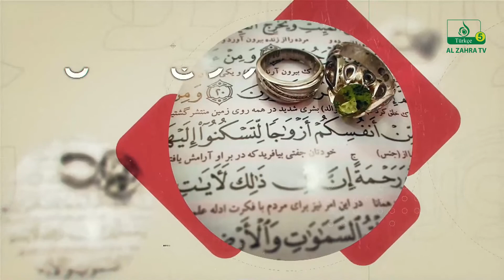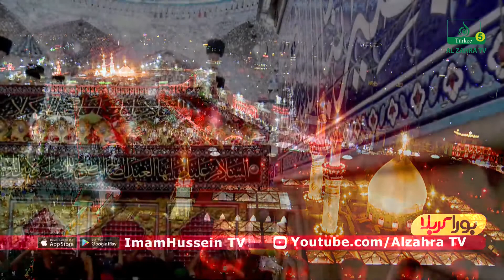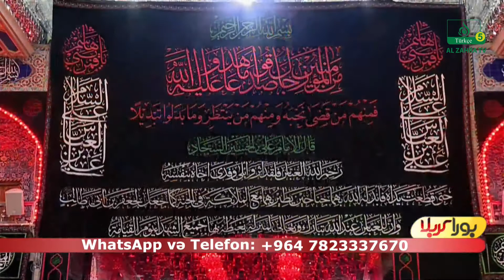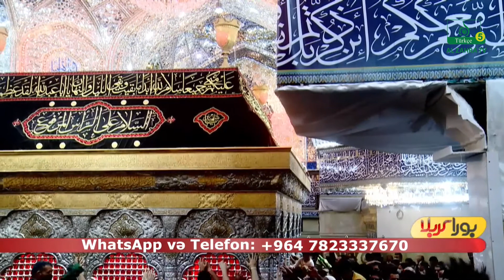Bura Kərbəladır (177): Məhəmməd Rza Cabbarzadə. Kərbəla. Məhərrəm 2020